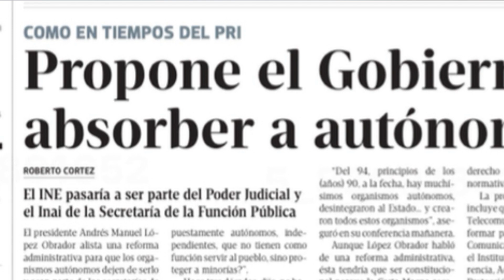Hiperpresidencialismo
El regreso del viejo estilo del PRI

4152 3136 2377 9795